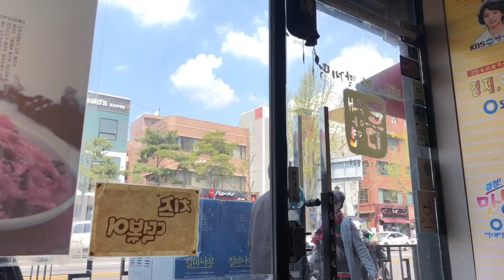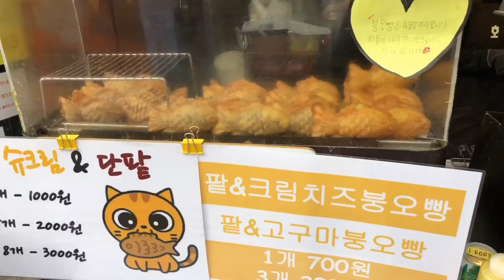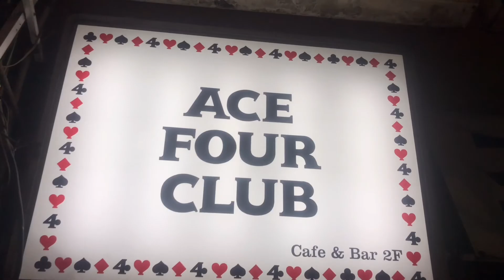VLOG - 정비사 슬기의 주말 일상 브이로그 ( 출근 / 틈새라면 / 김덕후의곱창조 / 부암동럼버잭 / 베어카페 / 종각종로불돼지 / 을지로에이스포클럽 )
안녕하세요 ^^
정비사 슬기 첫 브이로그 영상입니다.
영상 편집 공부하느냐고 첫 영상 만드는데
오랜시간 걸렸네요 .
앞으로도 꾸준히 영상 만들어볼게요
아직은 어설프지만 발전하는 모습 보여드릴게요
제 브이로그 영상 봐주셔서 감사합니다.^^